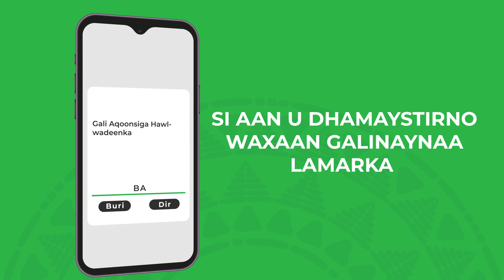M-PESA Merchant | Wakiilka MPESA qaabkan soosocda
Wakiilka MPESA qaabkan soosocda ayaan lacag ugala bixi karnaa